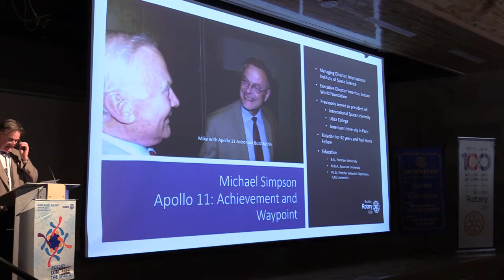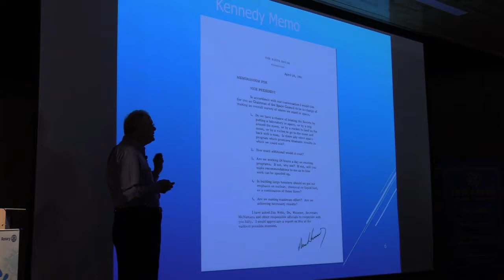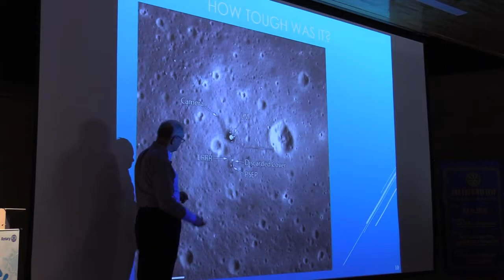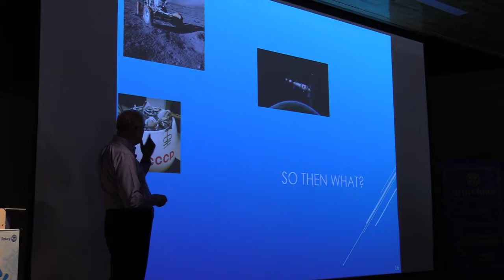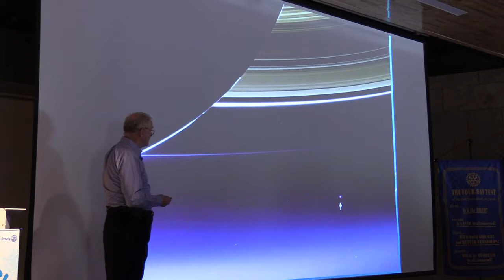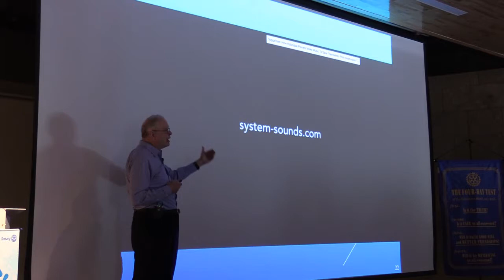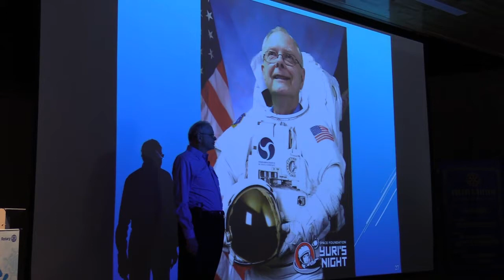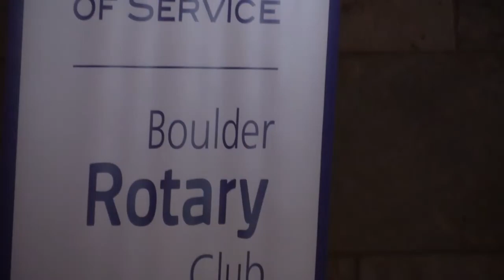Mike Simpson "Apollo 11: Achievement and Waypoint" 07/19/19